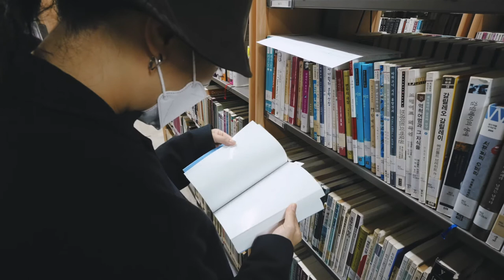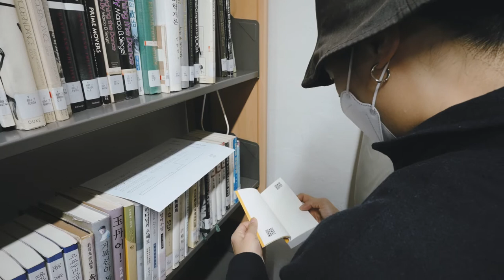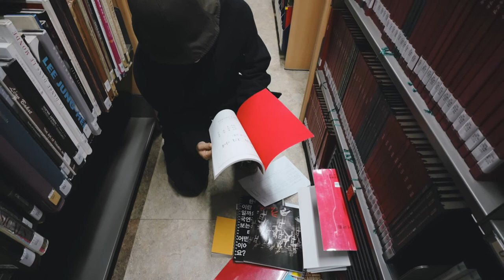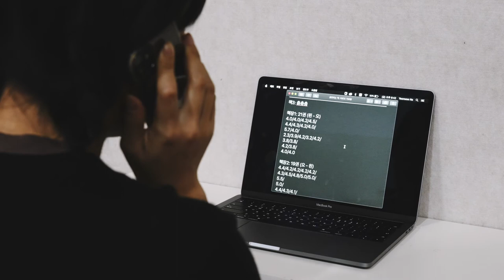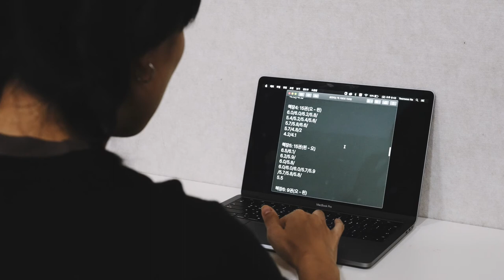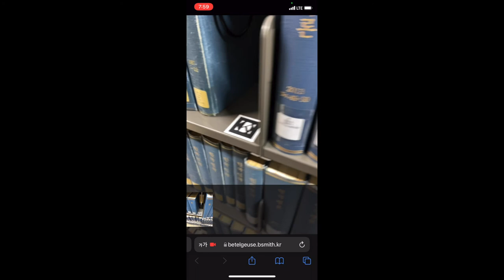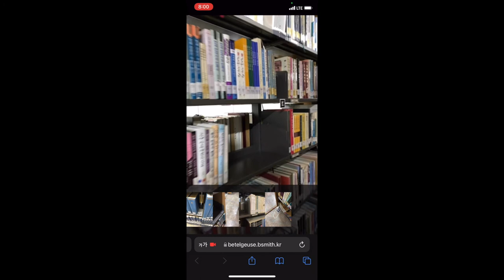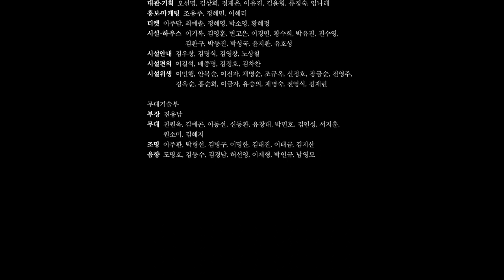[밤의 플랫폼] 퍼포먼스_공연되는 책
나연우

온라인과 오프라인, 정지된 것들과 유동하는 것들.
바뀐 세상에서
공연의 현존에 대한 질문으로 제작한 〈공연되는 책〉을
아르코예술극장이 개관된 이후
공연이  지난 40년간의 시간이 정리된 곳에 배치한다.

안무 : 나연우
드라마터그 : GJTJ
그래픽디자인 :GJTJ
사운드디자인 : 목소
진행 : 심우섭
인쇄 : 프린트엑스